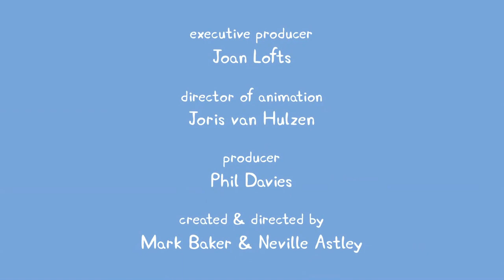i edted peppa pig because im bored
WhAt ArE yOu DoInG PePpA PiG